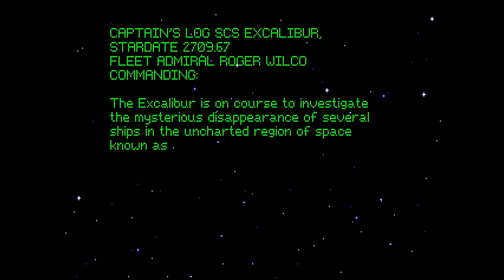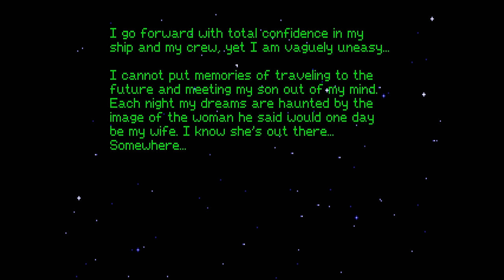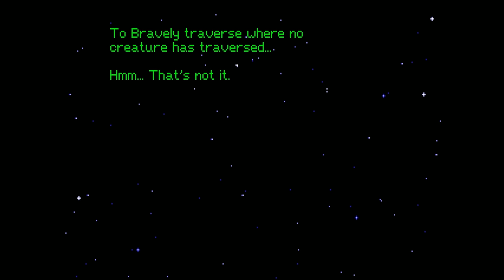Paul Quest V - Ep01 - Too Cool for School [Space Quest 5 Let's Play]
Paul is playing through the Space Quest Collection! In this episode: Roger goes back to school and, surprisingly does really well! All it took was flagrant cheating. Sadly, his first command is slightly less successful, however.